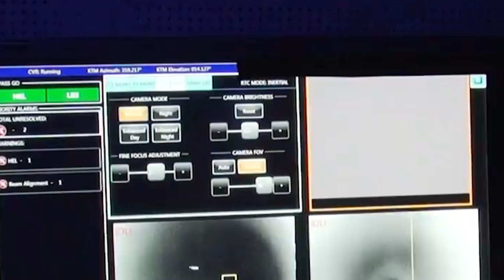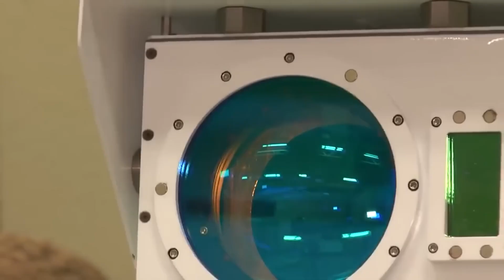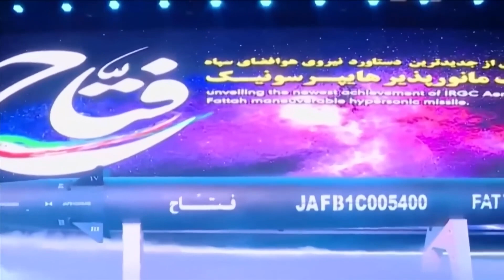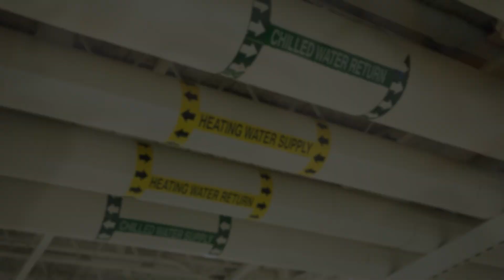BREAKING: US Just Revealed GROUNDBREAKING $500 Million Laser Technology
Over the years, the U.S. Air Force has crafted an array of highly advanced weaponry, from impressive fighter jets and drones to hypersonic missiles. These integrations have given birth to something amazing. Their latest creation, is going to be lethal and so stealthy that it’s basically impossible! Will it be enough to promise security? What does it do, what are its specifications? Is this groundbreaking laser technology worth the millions?